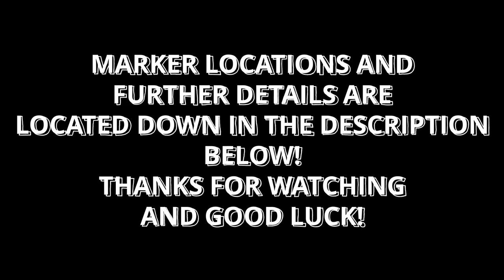Siberian Khan Comp Guide! 3 Uni's - Fishing Planet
Here's the Battle of Kaniq version of the Selenge River. A pretty fun RNG-heavy comp. I do enjoy this one as you can catch a lot in 30 minutes. There are times when it's a struggle to catch a Uni but those are not too common. But can happen. So don't panic and just wait for the next time this comp runs. The times I catch 120+ lb catches my smallest was usually 35-45lbs. In this case, my Uni's were small and was lucky enough to hit the Uni version of a Small common one towards the end of the comp.

My strategy is to use the #7/0 mouse until I catch all 3 Uni's then I will downsize to a #2/0 in hopes of a small common. Keep track of the fish you catch. There is usually 1 uni, 1-2 trophies, and 3 commons per spot. So after the 3rd, I went to the spots where I caught the least amount of commons and go from there basically. That's it, a pretty simple and fun comp, and do your lucky RNG dance prior to entering!

Side note: if you're level 80, slap on the stronger brain to have a max drag set up

Here are the marker locations for the 3 spots:
Spot 1:
Boat spot - [ 114.84 , 11.11 ]
Cast to - [ 120.55 , -27.97 ]
Spot 2:
Boat Spot - [ -333.53 , -101.06 ]
Cast to - [ -380.67 , -113.59 ]
Spot 3 :
Boat Spot - [ 313.34 , 318.55 ]
Cast to - [ 285.53 , 334.67 ]

Gex Reptile came and sandbagged me by 3 points. Learn french and tell him Sandbagging is Krellic's job LOL You can find him here so drop him a follow and a few gifts!

Fishing Planet is a free-to-play game: You can download it on your phone, PC, and/or console.